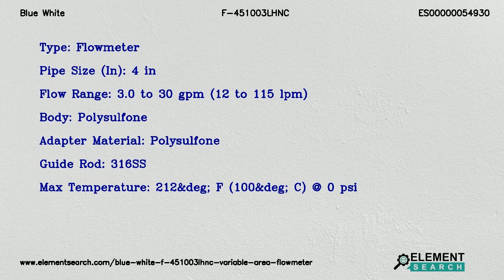Blue White F-451003LHNC Variable Area Flowmeter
Top Specifications:
Type : Flowmeter
Pipe size in : 4 in
Flow range : 3.0 to 30 gpm (12 to 115 lpm)
Body : Polysulfone
Adapter material : Polysulfone
Guide rod : 316SS
Max temperature : 212&deg; F (100&deg; C) @ 0 psi

Blue White F-451003LHNC Polysulfone Molded Variable Area Flowmeter. Pipe Size 4 in, Flow Range 3.0 to 30 gpm (12 to 115 lpm), Adaptor Material Polysulfone